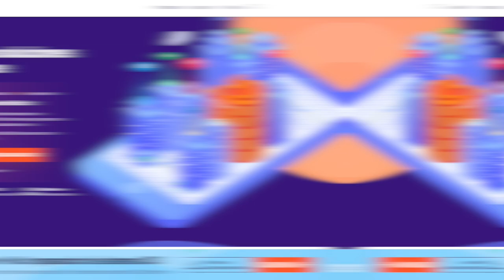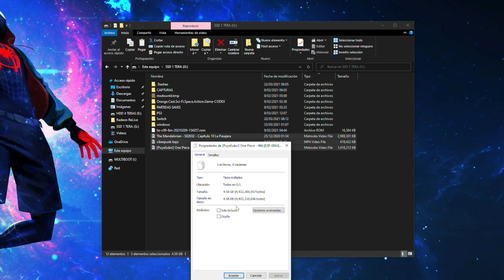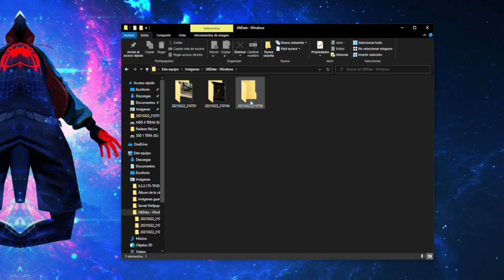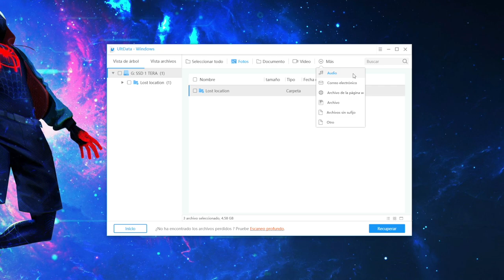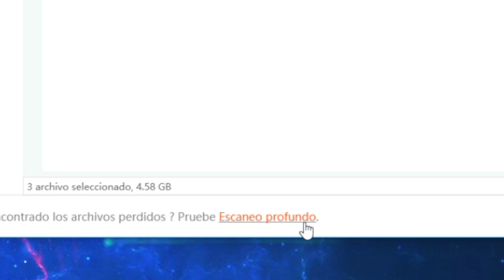Como Recuperar Archivos Borrados en Windows? Archivos - Fotos - Videos - UltData 2021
Fotos✔Videos✔Word✔Excel✔ |USB, PC,SD, HDD|
𓀞𓀟𓀠𓀡𓀢𓀣𓀤𓀥𓀦𓀧𓀨𓀩𓀪𓀫𓀬𓀀𓀞𓀟𓀠𓀡𓀢𓀣𓀤𓀥𓀦𓀧𓀨𓀩𓀪𓀫𓀬𓀀

Activación genuina de por vida Office Home and Business 2019 $ 44.3

𓀞𓀟𓀠𓀡𓀢𓀣𓀤𓀥𓀦𓀧𓀨𓀩𓀪𓀫𓀬𓀀𓀞𓀟𓀠𓀡𓀢𓀣𓀤𓀥𓀦𓀧𓀨𓀩𓀪𓀫𓀬𓀀